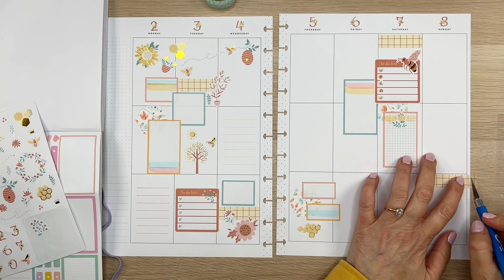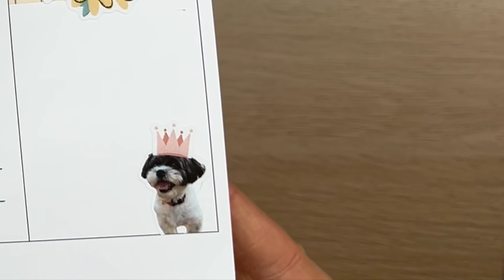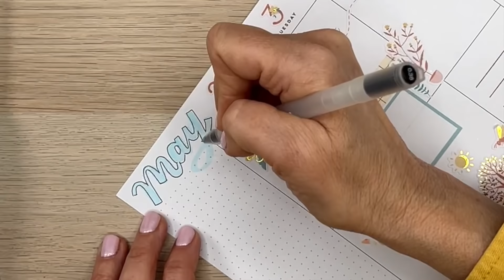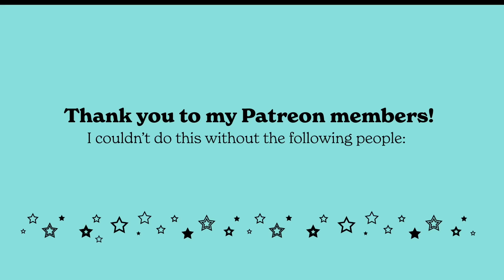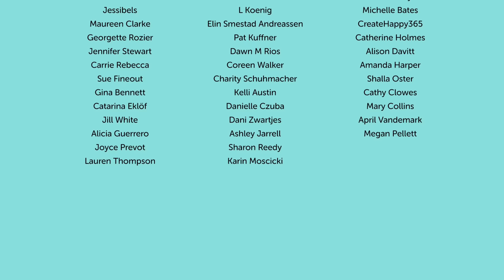Plan With Me - Archer & Olive Springtime Spread for my Patron Nicole! | Big Happy Planner | Pastels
Join me as I create a spread for my patron, Nicole! Nicole uses a Big Happy Planner and wanted a Springtime theme for her April spread. I had so much fun with this one!

Mega Colorful Boxes: HP Amazon
Fiskars Hexagon Punch: Joann Amazon
Muji pens .38
Tombow Correction Tape
EK Tools Precision Scissors
Excel craft knife
Nonstick Scissors
Un-Du sticker remover: Joann Amazon
Sakura White jelly roll pen

-Try Home Chef meal kits! It has me excited about cooking again!

MY YOUTUBE EQUIPMENT:

iPhone 11
Phone mount
Mic for overhead videos
Mic for face videos
Boom pole
Phone mount clamped onto desk